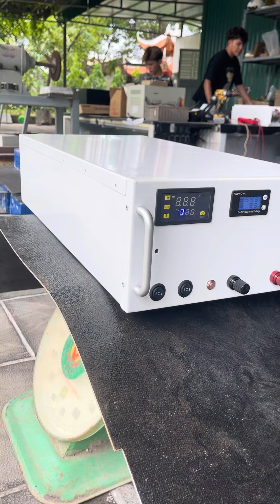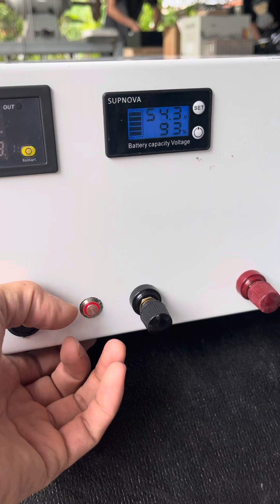Pin LFP 51.2v100Ah lưu trữ 5.2kw đầy đủ mạch sạc xả bảo vệ , kết nối điện thoại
48v100A - BMS JK 100A - Full pack thép - giá 9.900k ~ 13.500k tuỳ cấu hình pin - ship toàn quốc
Tích hợp cảm biến nhiệt độ kèm quạt tự động làm mát Pin khi nhiệt độ pack nangluongmattroi pinlfp pin48v pinlithium pinlifepo4 pinmattroi pinxedien pinmattroigiare 37 độ , dưới ngưỡng đó quạt tự ngừng
Đồng hồ báo điện áp
BMS JK 100A kết nối điện thoại xem trực tiếp từng cell pin
Pack thép sơn tĩnh điện chắc chắn
Bakalet cách điện , chống cháy full pack
Lưu trữ 5250W thoải mái mái cho anh chơi điện mặt trời
Kết hợp Biến tần 5kw + 6 tấm pin mặt trời 550w là mỗi ngày có thể thu được 20kw điện phục vụ gia đình  thoải mái rùi nhé

Loại pin lưu trữ điện: LiFePO4 (Pin Lithium sắt phốt phát / LFP)
Điện áp: 51,2VDC.
Điện năng lưu trữ: 5.2kW.
Tuổi thọ: 6000 lần sạc xả hoặc 20 năm sử dụng
Dòng sạc & xả tiêu chuẩn : 20A~50A.
Dòng sạc & xả: tối đa 50A ~ 100A.
Bảo vệ quá nhiệt , chập tải tự ngắt
Phương thức giao tiếp: App kết nối điện thoại
Vùng nhiệt độ : Sạc: 0°C~45°C; Xả: -20°C~45°.
Bảo vệ quá áp / thấp áp.
Cho phép xả sâu DOD: 80%.